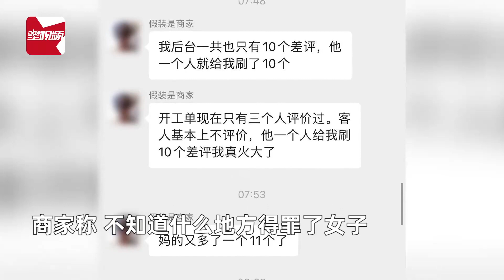女子点外卖刷10个差评，被商家找上门怒吼：不好吃你天天来干嘛？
2月21日，浙江永康，网曝一女子点外卖连续给同一商家刷了10个差评被怒找上门。视频中男子当面质问女子，女子回应说："给差评是自己的事情"。商家怒怼：“我找你删差评是我的事情啊！不好吃你天天来干嘛？有谁生活容易啊！”商家称，不知道什么地方得罪了女子，可能是女子发微信问他好评返现吗，他并没回答，于是就给他刷了10个差评！